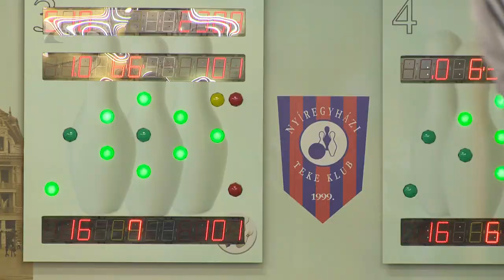Gurítások nélkül a tekézők Kölcsey Televízió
A többi sportág képviselőihez hasonlóan a nyíregyházi tekézők is leálltak, egyelőre nem lehet tudni, hogy mikor vehetnek legközelebb tekegolyót a kezükbe a játékosok.